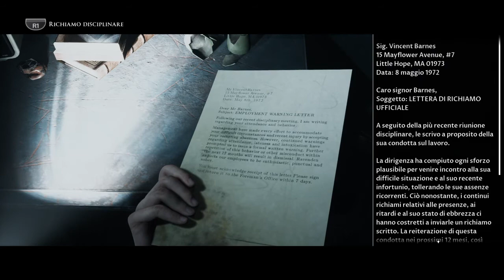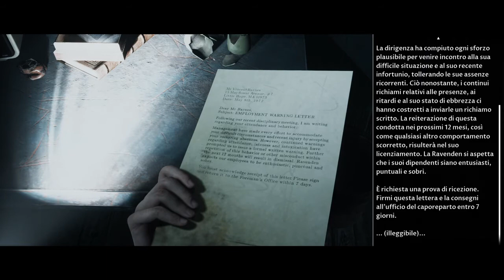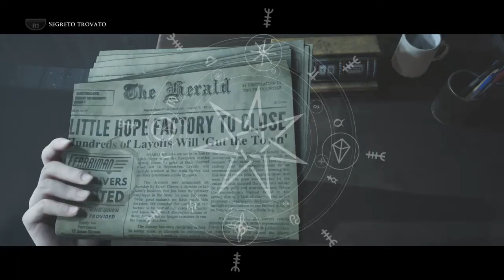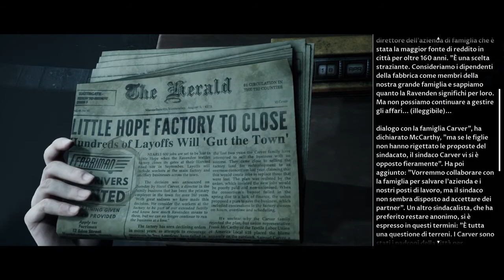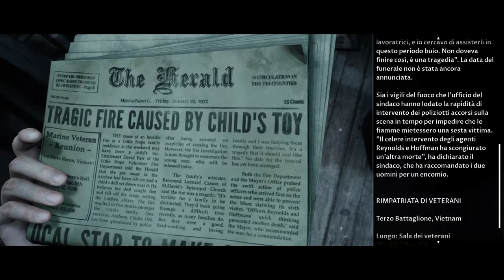The Dark Pictures Anthology: Little Hope #8 - Fabbrica